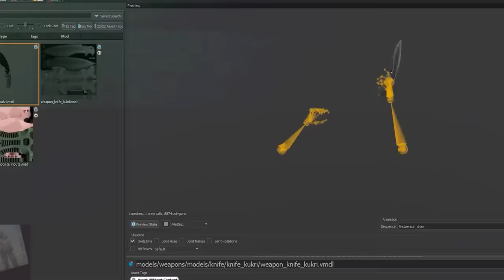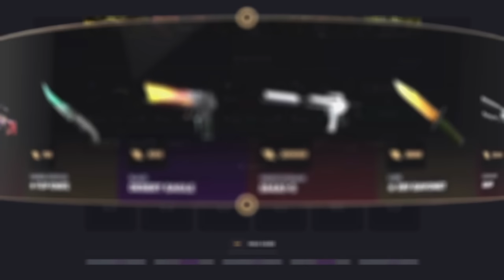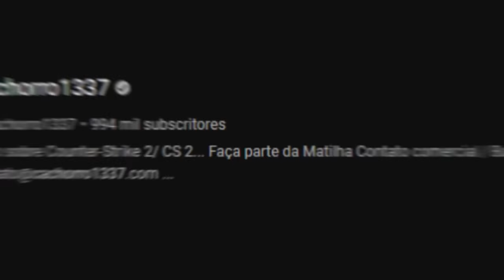valve, eu te amo... NOVA FACA do CS 2 está melhor do que pensávamos (TWIN BLADE KNIFE)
10% bonus + 0,50 de graça :)

As duas novas facas do CS 2 estão mais próximas de lançar do que nunca... Twin Blade e Kukri Knife devem sair na próxima operação, e hoje vamos ver todas as skins da Kukri Knife.